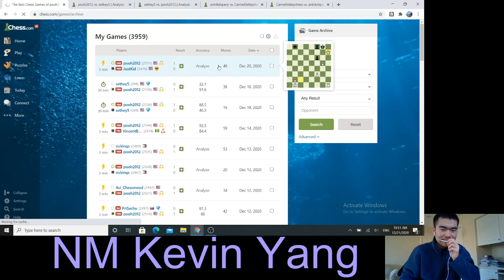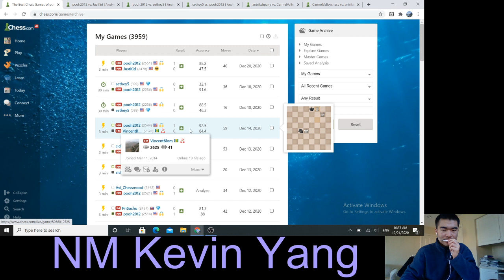Analysis With a Chess Club Member: Another Adventure With Sethey5, Pt. 3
This analysis video features both a later insight into what I mean by planning, demonstrating a typical Spanish strategic slugfest between the two sides, as well as covering the second half of my win against Sethey5. As I say, planning is extremely important in the middlegame, having intention and finding your purpose wherever you plan to be. Just like in life, people plan for the events that come ahead, but on the chess board, players should have a decent vision for where their pieces plan to be in order to achieve victories, other than relying on one's opponent's mistakes to win the game.